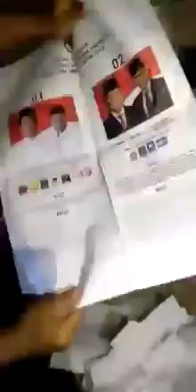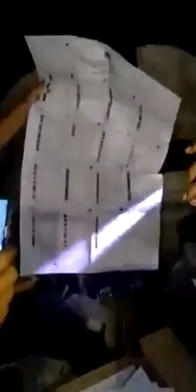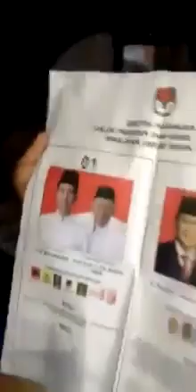Tercyduk Curang - Bengkong dapat buruan malam ini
Bengkong dapat buruan malam ini